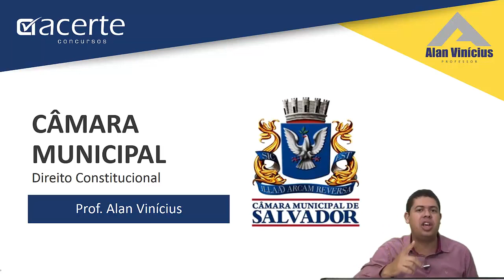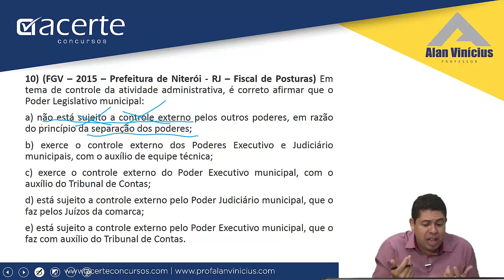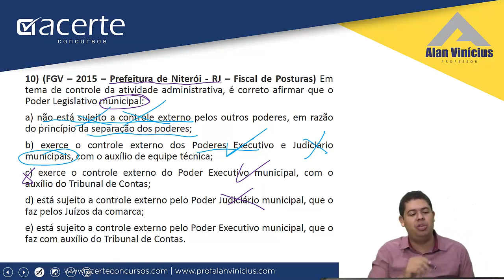Prof Alan Vinícius Questão 10 E book Câmara Municipal de Salvador - Dir. Constitucional